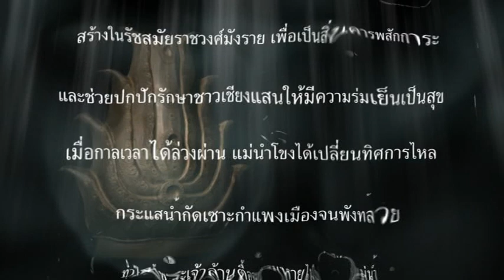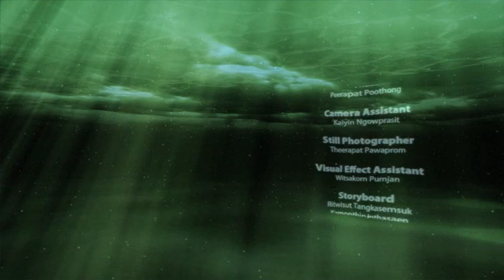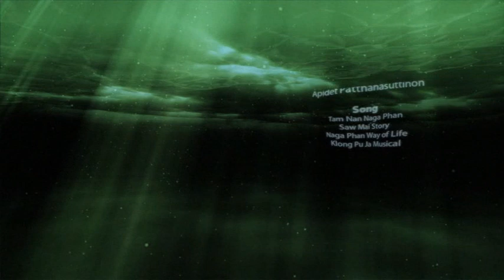ภาพยนตร์สารคดีตำนานอาณาจักรล้านนา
ภาพยนตร์สารคดีเรื่องนี้เกี่ยวกับตำนานอาณาจักรล้านนาที่ตั้งอยู่ทางภาคเหนือของประเทศไทย อย่างไรก็ตามในอดีตพื้นที่ของอาณาจักรนี้เคยครอบคลุมตั้งแต่ตอนใต้ของประเทศจีนจนถึงทางตอนเหนือของประเทศลาว ประเทศไทยและบางส่วนของประเทศพม่า สารคดีเรื่องนี้ถูกสร้างขึ้นโดยการผสมผสานระหว่างการถ่ายทำในพื้นที่และแอนิเมชั่น